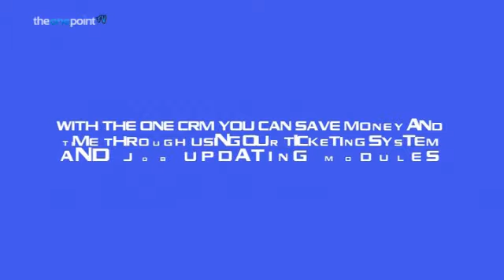TOPTV News - 15 July 2013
The One Point (TOP) News - 15.07.13

Story 1: The Great Yorkshire, Harrogate. Filming footage for a romcom trailer based on young farmers.

Story 2: Moscow For Pleasure, The Welly Hull. DVD and music promo

Story 3: The One CRM promo film.

Credits:
Camera/Online Editor: Darren Edwards.
Production (UK): Jane Helliwell, Ian Rook, Gill Sennett.
Production (LA): Jenn Wilder.
Producer/Director: Darren Edwards.